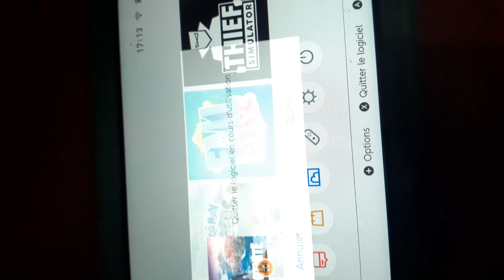calendrier fortnite jour 1 ( gros bug )